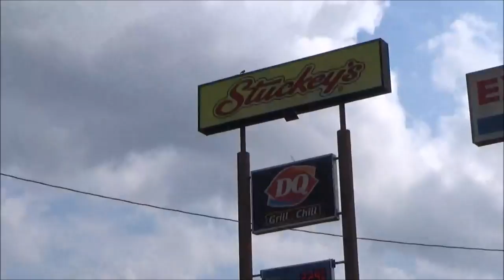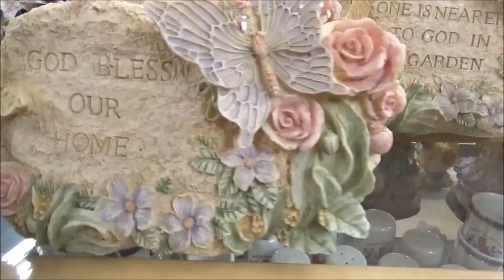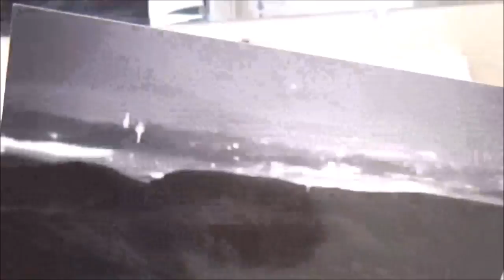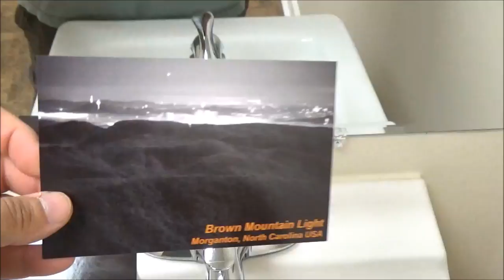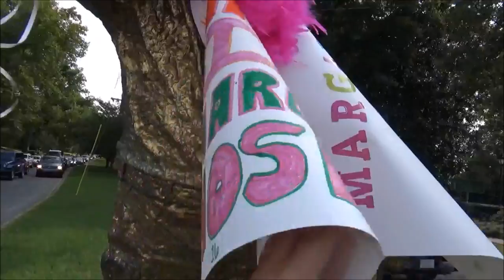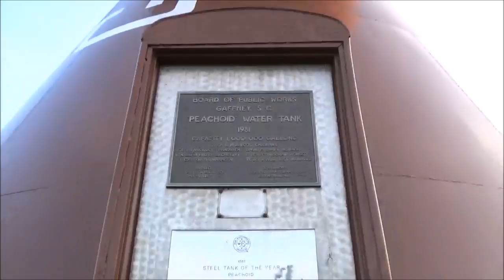Old Man Traffic, the Peachoid and Brown Mountain Aliens - Carpetvlog 8/9/17